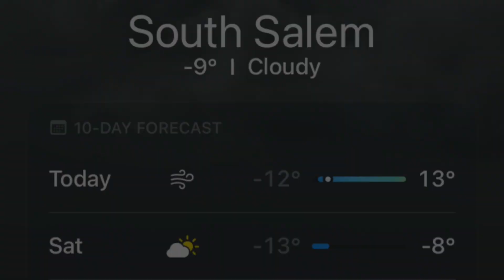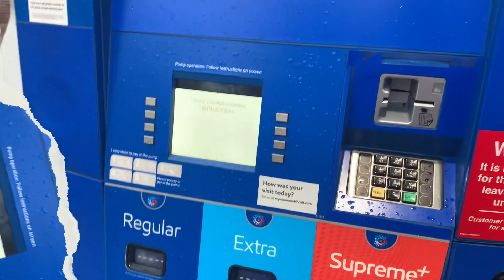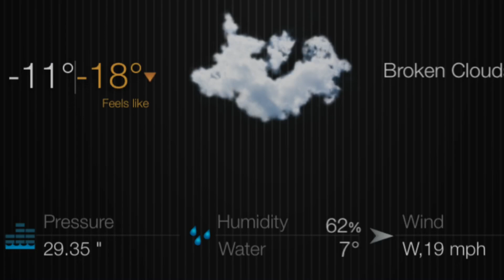Porsche e trabalho em 23 Dezembro 2022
Véspera da véspera de natal. Vamos passear e ficar sem eletricidade.